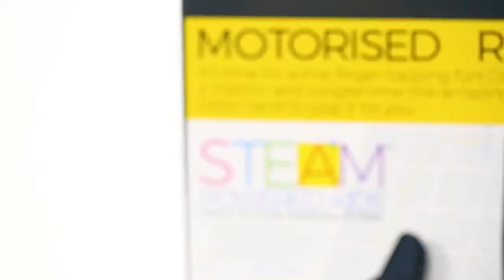Набор для творчества 4M Моторизированная роборука